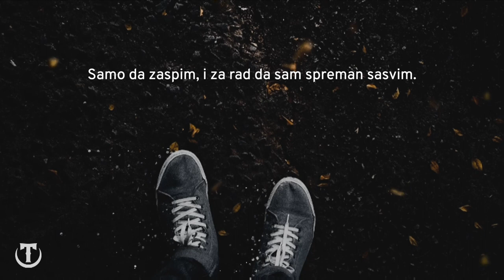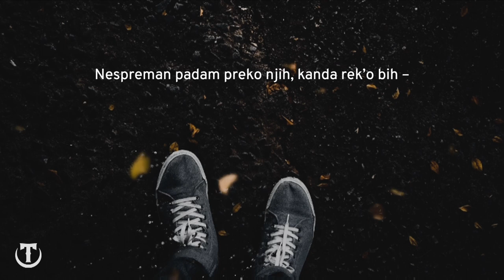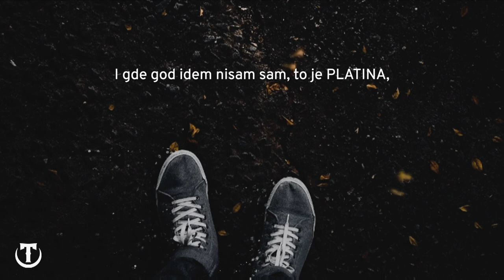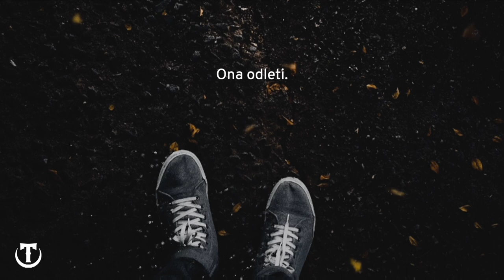Tkač & CV Spook | Još Jedna Latica (feat. Don Dada)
Lyrics video: Matija Stefanović
Refren: Dragutin Čulić aka Don Dada
Muzika: Miloš Mihailović aka CV Spook
Tekst: Petar NInić
Aranžman: Uroš Tomić, Petar Ninić
Miks/mastering: Jana Z